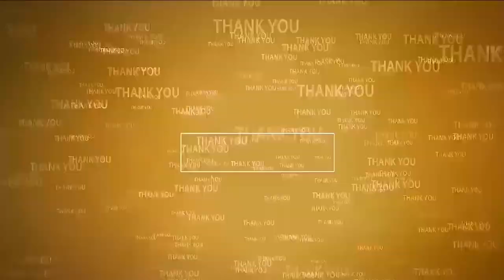ల‌బ్ధిదారులంద‌రూ సంతోషంగా ఉన్నారు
- ఆత్మ‌కూరులో పెన్ష‌న్లు పంపిణీ చేసిన మంత్రి ఆనం కుమార్తె కైవ‌ల్యారెడ్డి